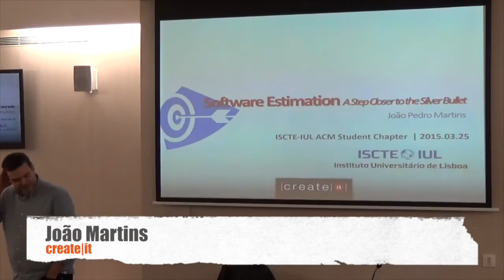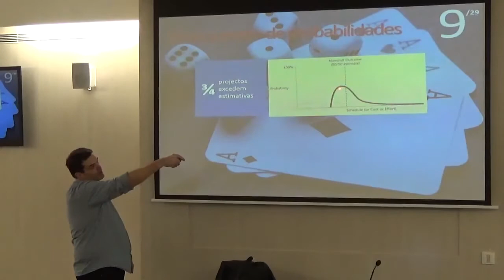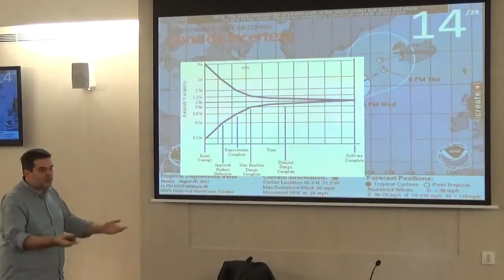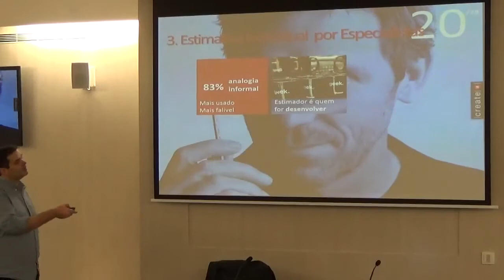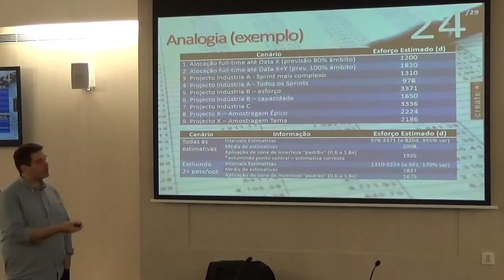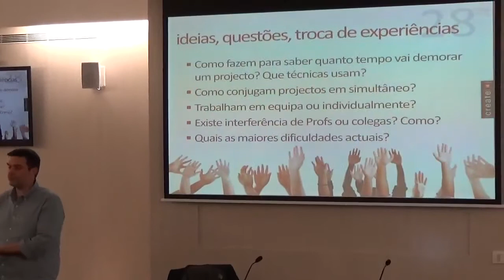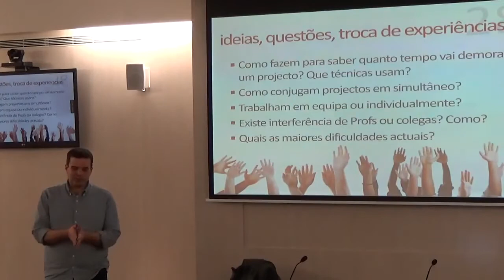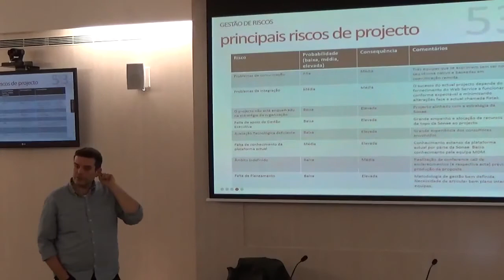Software Estimation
As estimativas para projectos de software têm fama de nunca estar  correctas, geralmente errando pelo lado do excesso de optimismo, e obrigando desde a noitadas a projectos cancelados. O objectivo desta sessão é apresentar algumas técnicas simples de estimar que diminuem significativamente o erro das estimativas (com muitos exemplos), e que qualquer um pode usar. Sem esquecer que o alvo está em movimento, vamos ver como tratar as estimativas como mais um tema de engenharia, e não uma arte que depende da sorte.